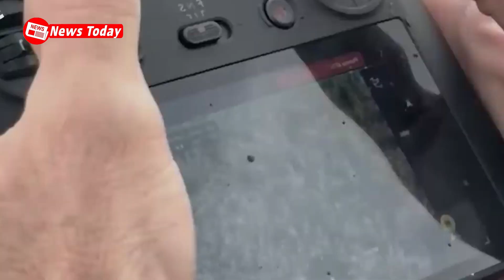Horrifying! How Ukrainian FPV drone rapidly executed Russian soldiers fleeing in foxhole Avdiivka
- Ukrainian forces executed a skilled drone attack on Russian-armored vehicles stored in warehouses in Southern Ukraine, destroying tanks, fighting vehicles, and supply trucks worth millions of dollars.
- The attack showcased the proficiency of Ukrainian drone operators and hinted at extended range capabilities, potentially enabled by repeater drones, allowing strikes from over 10 miles away.
- The United States' refusal to provide fresh heavy munitions aid to Ukraine due to political reasons has left Ukrainian forces reliant on drones produced by local workshops, with over 50,000 FPV drones manufactured monthly.
News Today Bringing you all the latest daily news and updates, news for today, breaking news today.